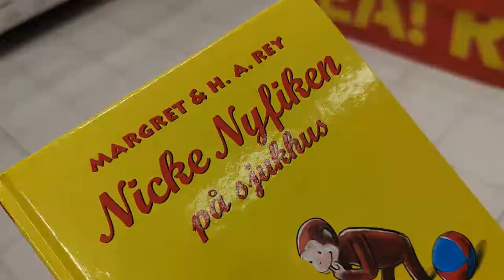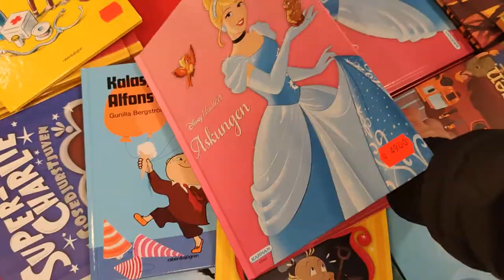I Got Stuck On Top Of Mount Everest